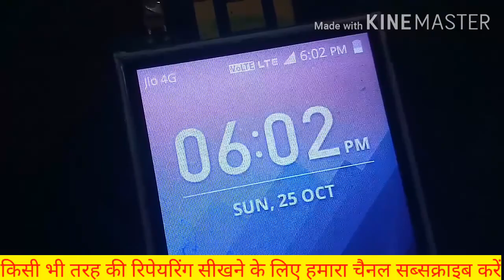jio f120b sim not working जिओ f120 सिम कार्ड प्रॉब्लम jio f120 sim card problam